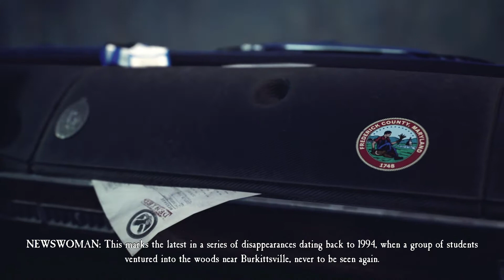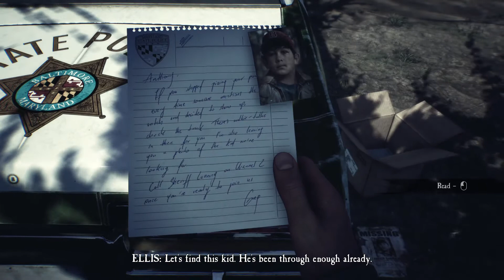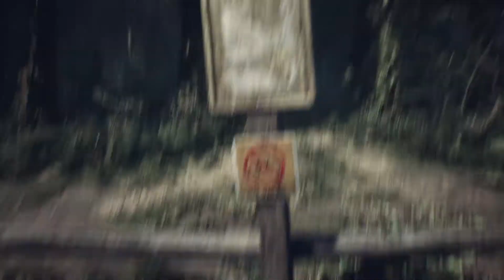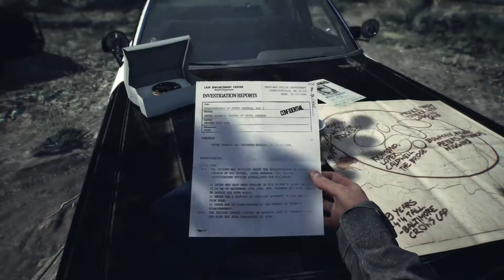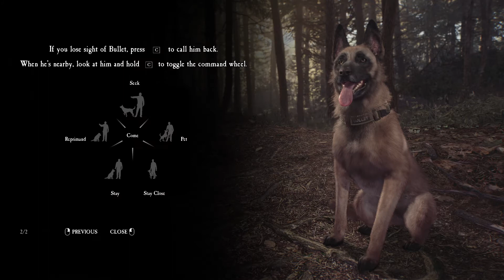Blairwitch walkthrough part 1 lol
oof

yeet

ree

ngl im still trying to make part 2 of space rocket exploration lo